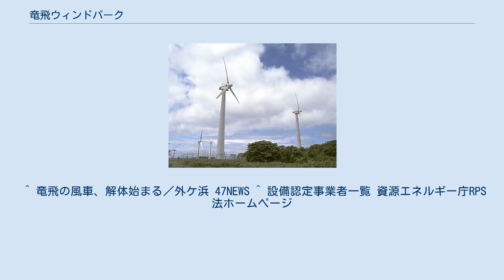竜飛ウィンドパーク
竜飛ウィンドパークのプロペラ群（2006年6月撮影） 竜飛ウィンドパーク（たっぴウィンドパーク）は、青森県東津軽郡外ヶ浜町（竜飛崎）にあった集合型風力発電所である。
 1992年（平成4年）3月に、東北電力がNEDO（新エネルギー産業技術総合開発機構）と共同で設置した風力発電実証研究設備である。
設置当時は国内最大規模の集合型風力発電基地であった。
現在はほとんどの風車が撤去されており、ホテル竜飛のそばに建つ1基が残るのみである。
 運営当時は、4種類11台の風力発電装置（合計設備容量3,375kW）で、風車の保守合理化や、効果的雷対策などの実証研究を行っていた。
また、施設内には風車の模型や風力への体験装置を備えた「展示館」があり、4月25日〜11月10日の期間開放されていた。
 同所の風車は小型であるため効率が悪く、また老朽化が進んでいたことから、2007年（平成19年）3月末日に実証試験を終了することが決まり、同日廃止された。
なお、展示館は同年9月まで営業を継続した。
土地及び変電所設備については、外ヶ浜町と第三セクター津軽半島エコエネに譲渡することで基本合意し、2008年にほとんどの風車が撤去された。
同社は跡地に2基の風力発電装置（合計設備容量3,350kW）を建設、2010年（平成22年）10月に竜飛風力発電所として運転を開始した。
 ホテル竜飛にも風車が1基あり、ホテルで利用する電気を太陽光発電と併用して供給している。
また、展示館は隣接する青函トンネル記念館と廊下でつながっており、閉館となった現在も記念館の展示室を経由して入ることはできる。
しかし、展示設備の中には既に正常に稼働しないものがある。
 いずれも水平軸プロペラ式、アップウインド型。
 ^ 竜飛の風車、解体始まる／外ケ浜 47NEWS ^ 設備認定事業者一覧 資源エネルギー庁RPS法ホームページ